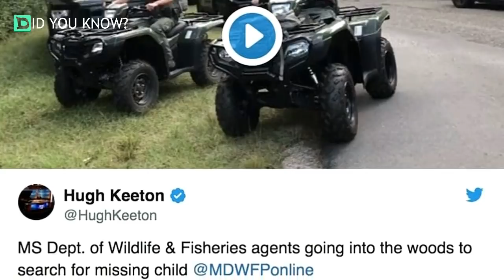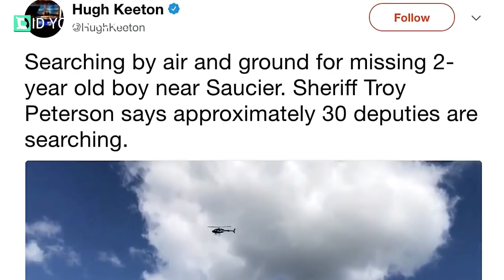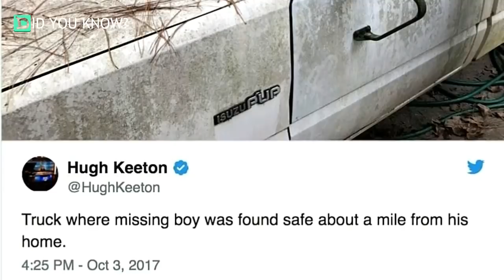When This Little Boy Disappears, Police Follow Strange Paw Prints Into The Woods